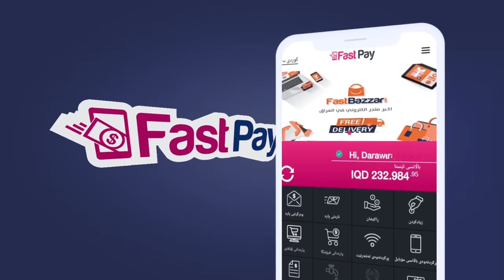Cutting friend's hair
Karzan Hisham